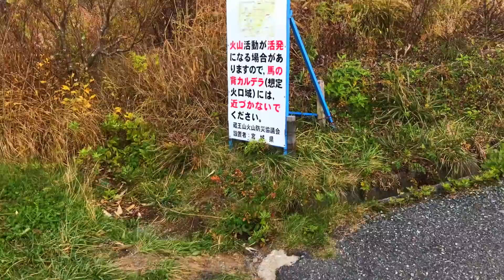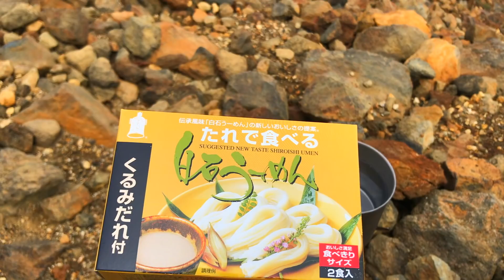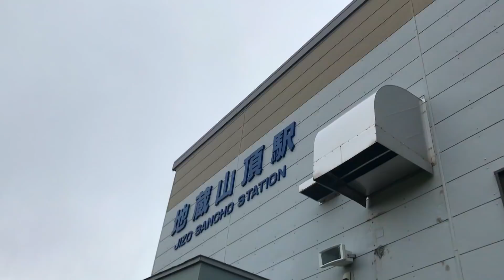わんこと秋の蔵王山でご当地グルメ登山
今回は秋の蔵王山へトレッキングに行ってきました^^

御釜を見ながら食べる出来立てご当地グルメに舌鼓♪

一体どんな山登りとなったのでしょうか？

□使用音楽

Zs0SJdxXydq1S4DcYAyazxMAeM3I_cM-7xPTIsgDhLg